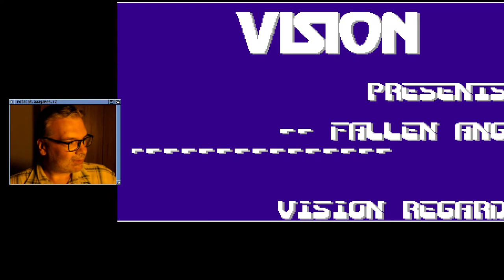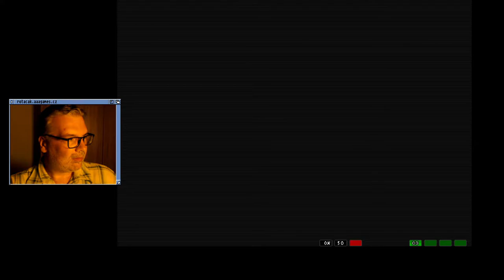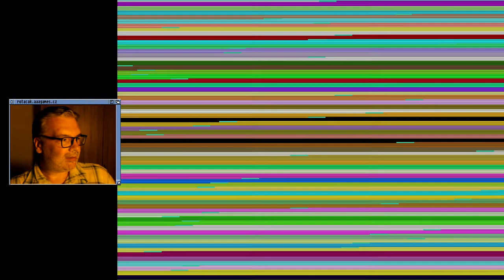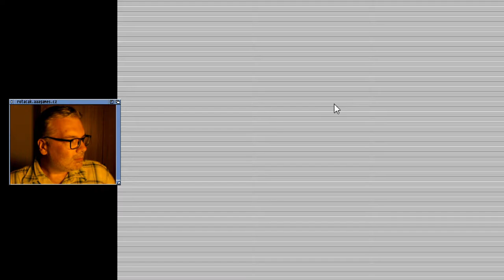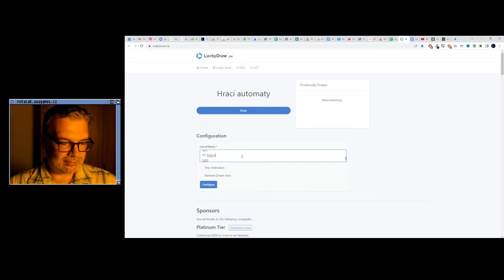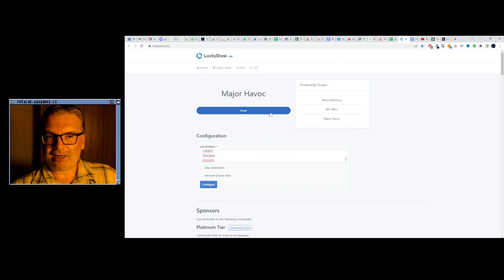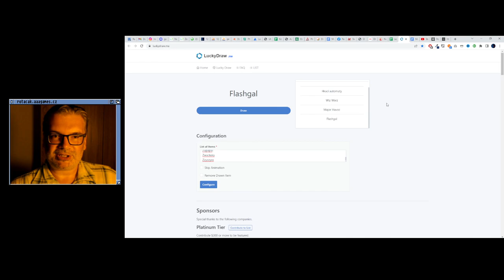🤢 Fallen Angel (Amiga)